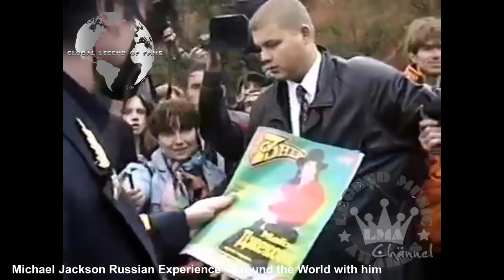LMA © Private Archive - Michael Jackson in Russia Special Docu Report 96 Rare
Experiences Travel with him!

INTRO/ OUTRO: music free courtesy by audionautix.com (free use)
INTRO/OUTRO: video editing free courtesy by intromaker (free use)
VIDEO: music free courtesy  by YT and FB collection (free use)
VIDEO: editing courtesy by VSDC / Youcut